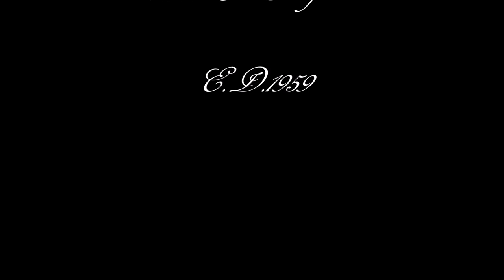1969--Lost In My Dream--SPOOKY TOOTH--E.D.1959 .mp3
Part of the early-'70s British hard rock scene, Spooky Tooth grew out of the bluesy VIPs and prog rock group Art and consisted of vocalist Mike Harrison, keyboardist/vocalist Gary Wright, guitarist Luther Grosvenor, bassist Greg Ridley, and drummer Mike Kellie. The group built a following through countless gigs and recorded its debut album, It's All About, in 1968. Spooky Two became their most successful album in the U.S.; afterwards, Ridley left to join Humble Pie and was replaced by Andy Leigh. Following 1970's Ceremony, Wright left to form Wonderwheel, while Grosvenor took the name Ariel Bender and joined Stealers Wheel and later Mott the Hoople. The addition of three members of Joe Cocker's Grease Band -- Henry McCullough, Chris Stainton, and Alan Spenner -- was not enough to keep the band afloat, and Spooky Tooth broke up after The Last Puff in 1970. A reunion in 1973 with Wright, Harrison, and future Foreigner guitarist Mick Jones produced several LPs, including the moderately successful You Broke My Heart So I Busted Your Jaw, but personnel shifts and a lack of top-notch material ended the project in 1974. Wright went on to a successful solo career, scoring pop hits like "Dream Weaver," and Mike Kellie later joined the punk-pop Only Ones.